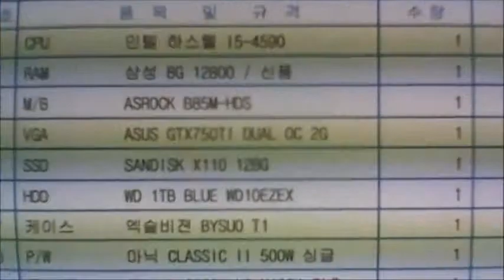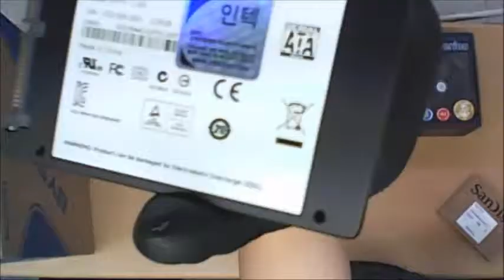2014-12-01 정상민 고객님 조립영상 - 컴대문 조립컴퓨터 전문점